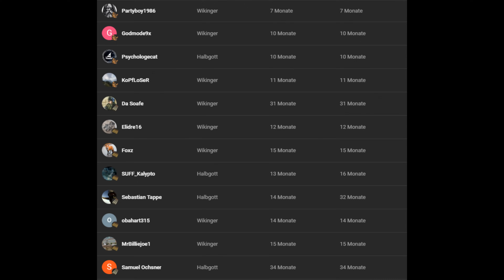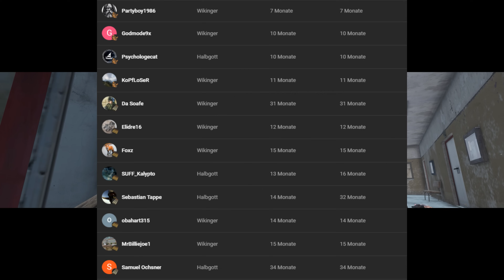ENDE von DAYZ FROSTLINE DLC? ZURÜCK zu CHERNARUS und direkt ACTION - VERHANDLUNGEN ESKALIEREN - DAYZ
► DayZ Frostline DLC - Let's Play mit Luzi - Deutsch
Kommentiertes DayZ Frostline Gameplay von Luzi (2024)

►🎮 Luzi's Social Media & Links

DayZ ist ein in der Entwicklung befindliches Survival-Horror-Computerspiel von Bohemia Interactive
und ging aus der gleichnamigen ArmA 2-Mod DayZ aus dem Jahr 2012 hervor.
Die frühe Alpha-Version des Spiels wurde am 16. Dezember 2013 auf der Internetspielplattform Steam für den PC veröffentlicht.